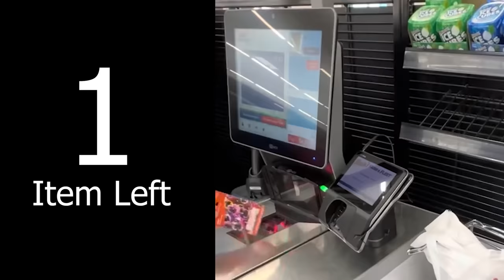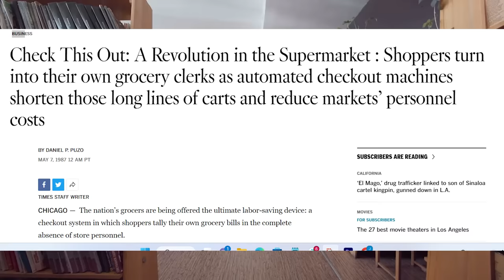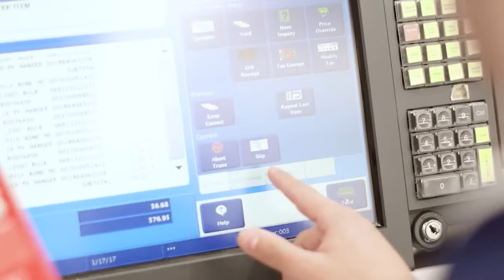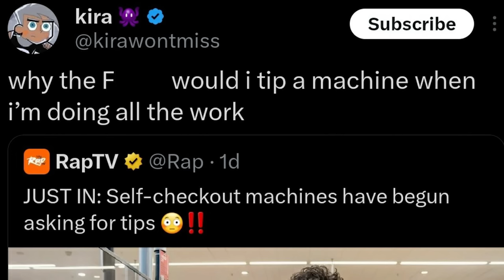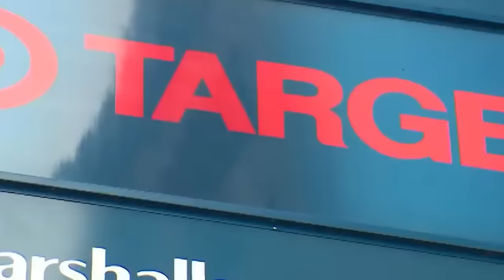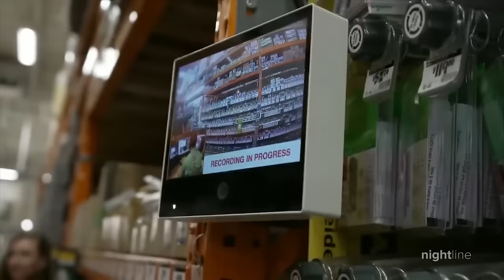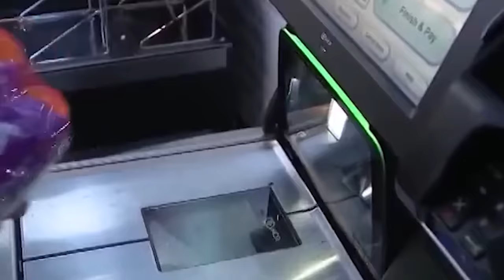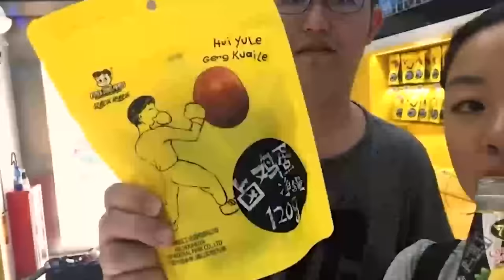Why Stores Are Removing Self Checkout Stands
Recently, a whole wave of different retailers started pulling out self checkout stands such as Costco, Walmart, Kroger this year.

With all the talk of breakthrough technology today in AI, it seems a bit odd why these companies would be ditching self checkouts in exchange for humans?

Image recognition keeps getting better while humans can make mistakes, call in sick, but companies are still adding people back in the mix.

What is it that this new technology is missing out on that self-checkout kiosks simply don’t cut it?

Let’s take a look at retailers' failed self-checkout experiment and why self-checkout might be disappearing at a store near you.

0:49 Stores pulling out stands
2:02 Self-checkout cost
3:00 Perceived benefits of self-checkout
4:05 Theft at self-checkout
5:10 Government Involvement
6:24 Legal Repercussions
7:28 Warrants post shopping
8:07 Machine error
8:55 Necessary customer interactions
9:30 Common theft patterns
10:38 Bill Burr